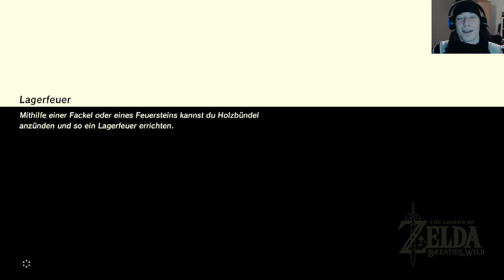Die Ballade von Daruk beginnt! | The Legend of Zelda: Breath of the Wild #157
Let's Play The Legend of Zelda: Breath of the Wild

►kauf dir Zelda: Breath of the Wild*

WEITERE INFOS ZUM SPIEL:
«The Legend of Zelda: Breath of the Wild» | USK: 12
Verfügbar für: Switch/WiiU | gespielt auf: Switch
Action-Adventure von Nintendo (03. März 2017)

werde ich mit ein paar Cent belohnt, dir entstehen dadurch aber keinerlei Mehrkosten! :)